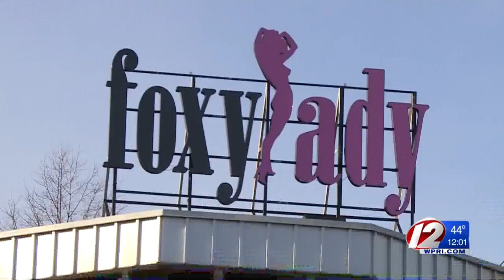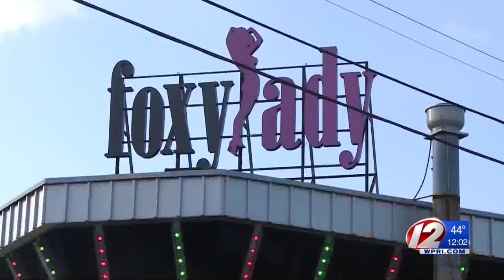Foxy Lady suspects arraigned